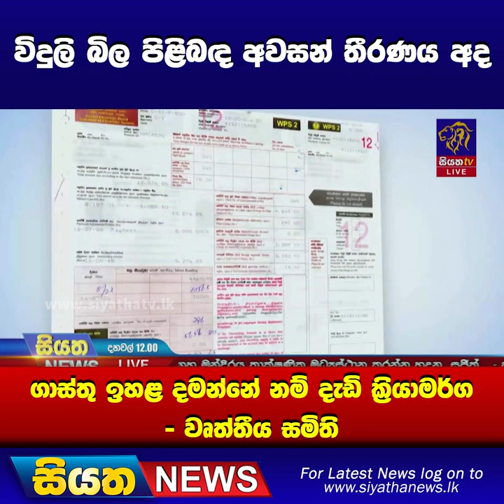විදුලි බිල පිළිබද අවසන් තීරණය අද | Siyatha News